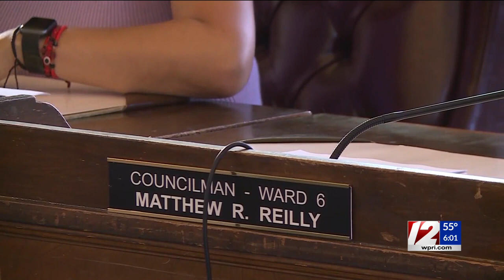Bodycam video of Cranston councilman’s arrest released mayor urges resignation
Newly released bodycam footage shows the moments Cranston City Councilman Matthew Reilly was found unconscious in his car after allegedly smoking crack cocaine.